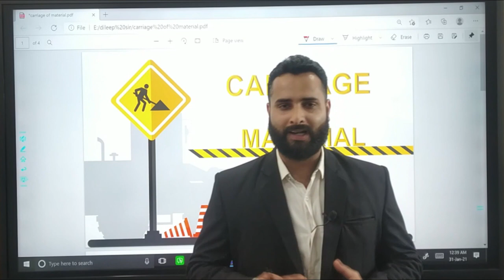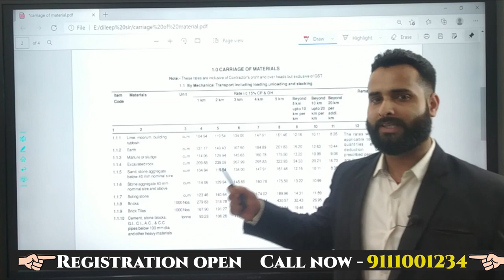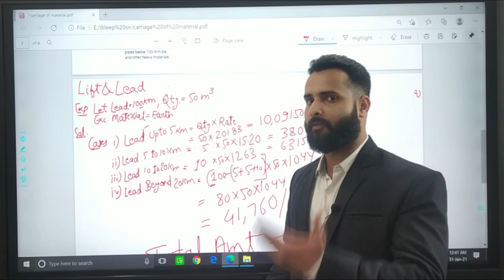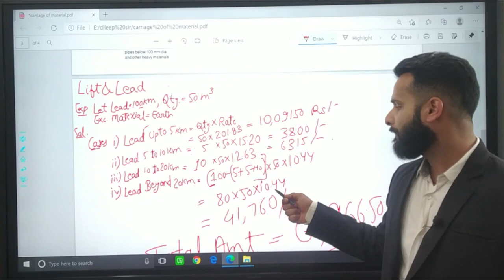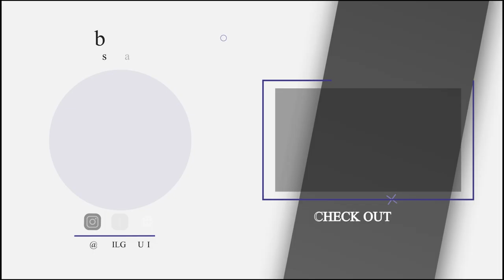Carriage of Material by Mechanical Transport|| By Civil Guruji